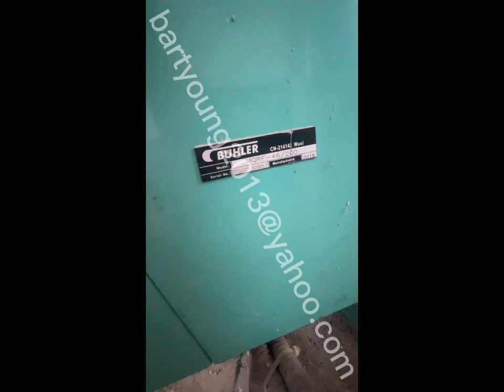Used 2013 and 2015 Buhler MQRF 46/200 purifiers